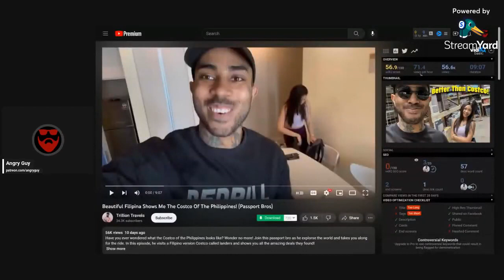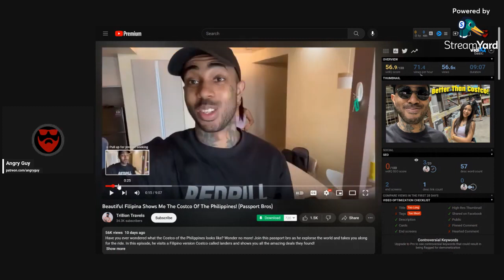Women Destroyed Their Futures